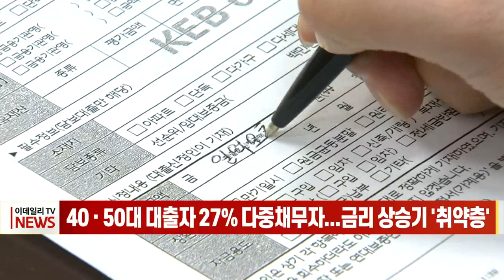40·50대 대출자 27% 다중채무자... 금리 상승기 '취약층' (20220721)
40∼50대 대출자 10명 중 3명은 금융회사 3곳 이상에서 동시에 돈을 빌린 다중채무자인 것으로 나타났습니다.
금융감독원에 따르면 3월 말 기준 40∼50대 다중채무자는 256만여 명으로 집계돼 같은 연령대 전체 차주의 26.7%를 차지했습니다.
전체 연령대 차주 중 다중채무자 비중이 22.6% 수준인 것과 비교해 40∼50대의 고위험 차주 비중이 상대적으로 높은 겁니다.
다중채무자는 3개 이상 금융회사에서 돈을 빌린 사람으로 금리 인상기에 이자 부담이 더 커질 것이란 분석이 나오고 있습니다.